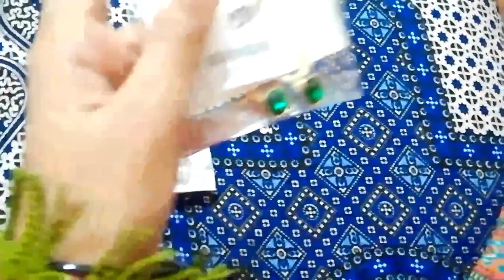Lost someone ,RIP😭💔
In this vlog i show you my routine,or how i lose our beautiful pet.